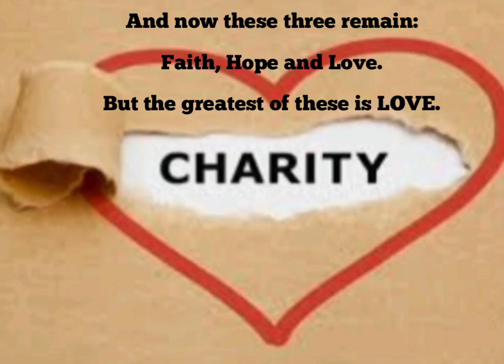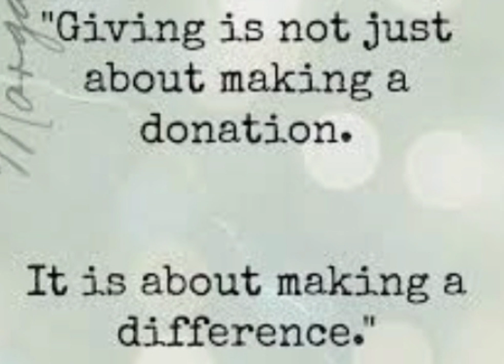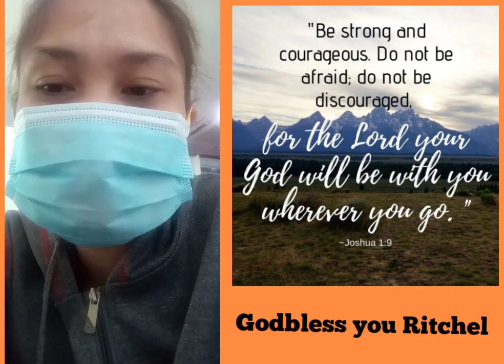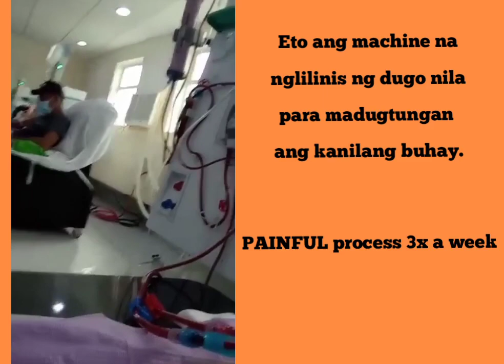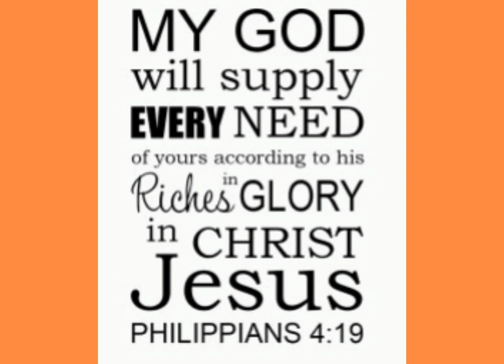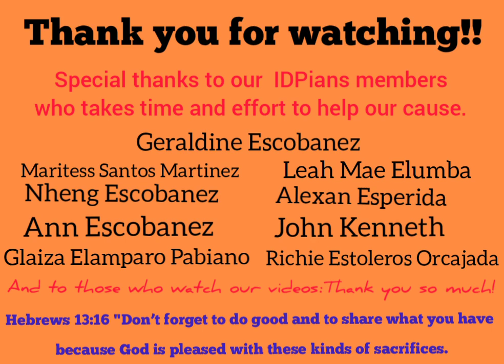Chronic Kidney Disease Warrior:Ritchel's Journey